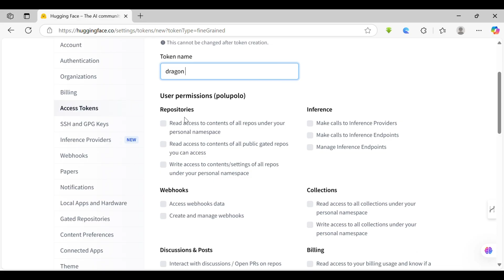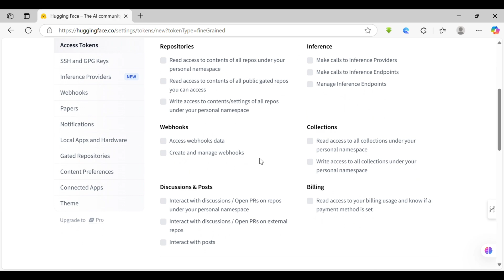How to Get Hugging Face Api Token 2025?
Need to get your Hugging Face API token? In this quick tutorial, we’ll show you how to generate and retrieve your Hugging Face API key step by step. Whether you're using Hugging Face models, transformers, or datasets, having an API token is essential for authentication and seamless integration. Follow along and get your API key in minutes!